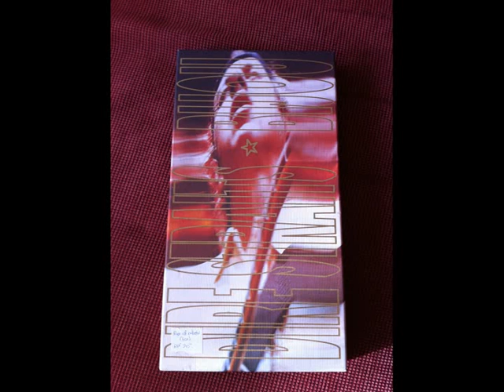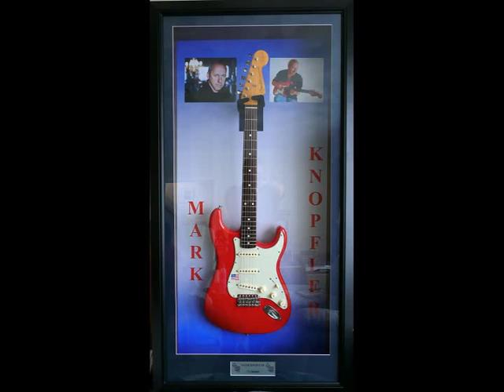Mark Knopfler Sultans of swing London 1996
Live at London, May 25th Shepperds Bush Empire

Please visit our facebook pages